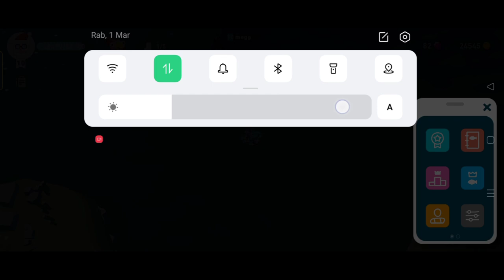Seal Creatures of the Deep Fishing❗ Karma King Cracked the Egg❗Harbor Seal